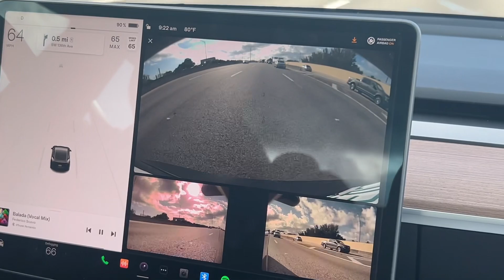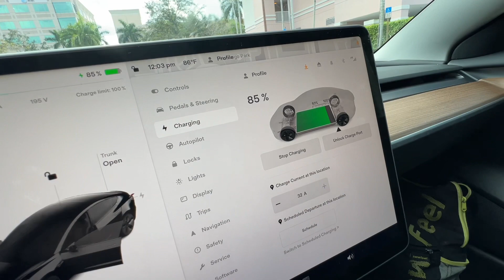Alugamos um Tesla nos EUA